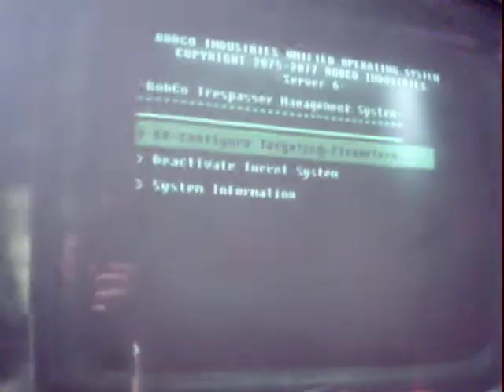Fallout 3 - Very offensive terminal!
NO YOU!